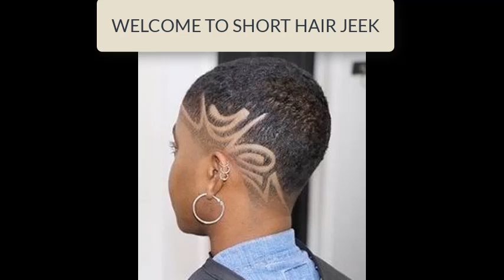SUPER CUTE HAIRCUTS THAT WILL TEMPT YOU TO SHAVE YOUR HAIR | DOPE COLOURFUL AND PARTERNED HAIRCUTS